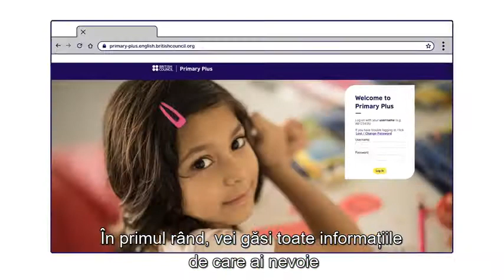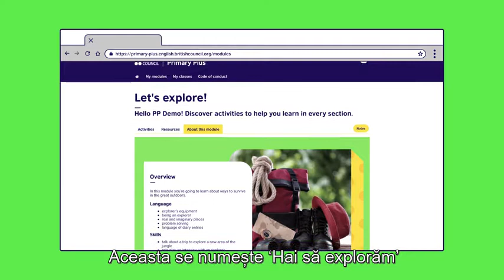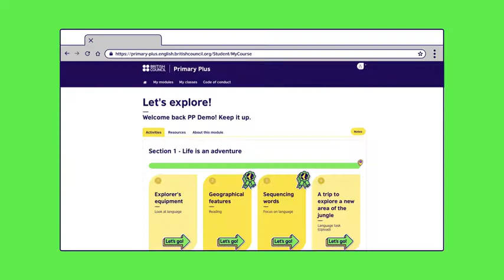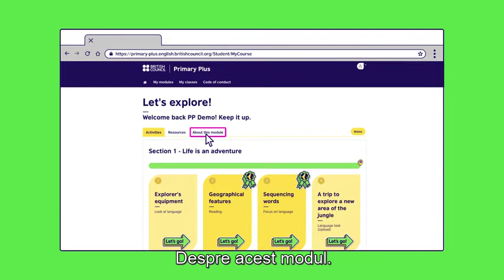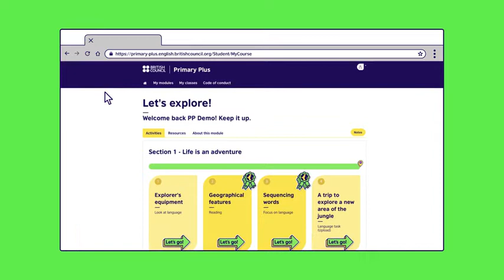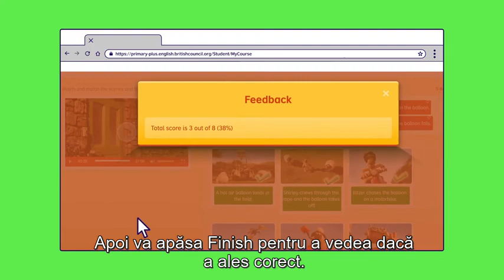Young Learners - Primary Plus 3 - 6 learning hub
Acest material prezintă cum funcționează platforma learning hub. Prezintă cele mai importante elemente de învățare și demonstrează patru activități pe care copiii le vor completa pentru a își îmbunătăți abilitățile de limba engleză la clasă.